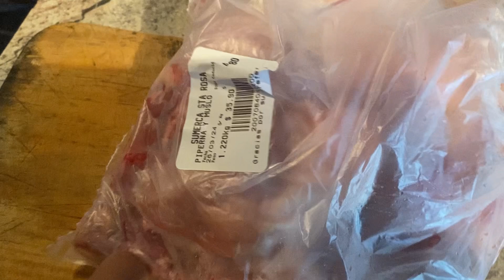YA SOY SOCIA DE YOUTUBE!!!!🥰🤩🥳+ MOLE A MI ESTILO PARA CELEBRAR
Hola amigos y amigas estoy muy feliz por este logro que tengo gracias a ustedes, esto no habría sido posible sin su apoyo gracias por estar aquí con migo los quiero mucho ❤️❤️